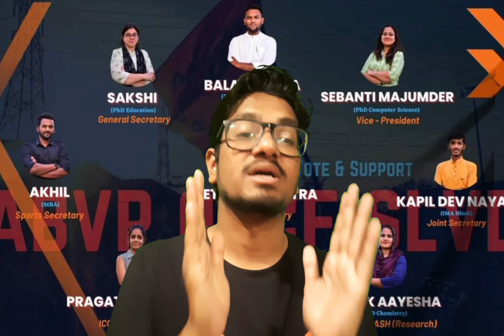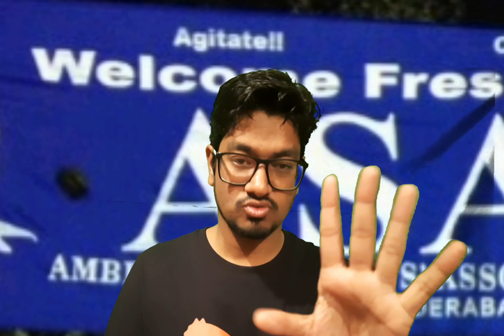Who Will Win ABVP or SFI in HCU Election 2023?My Opinion Poll on University of hyderabad SU Election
This video is mainly based on HCU student union 2023 election.
I have tried to put the real view what I have experienced in uoh campus.
do vote and make the democracy participatory & inclusive

Link for cuet pg economics 2023 entrance exam